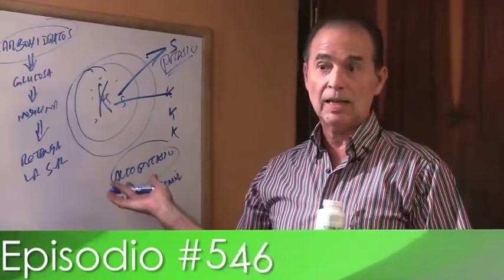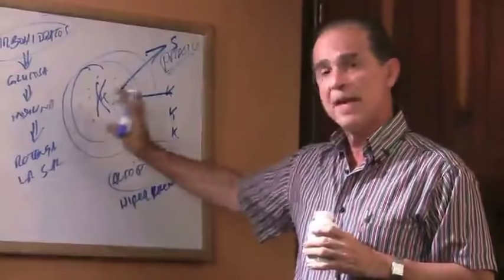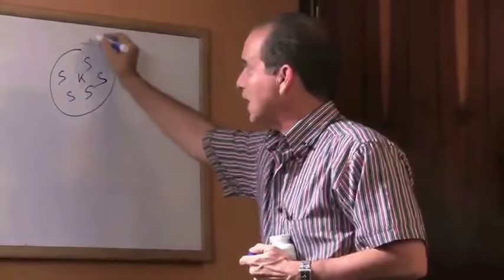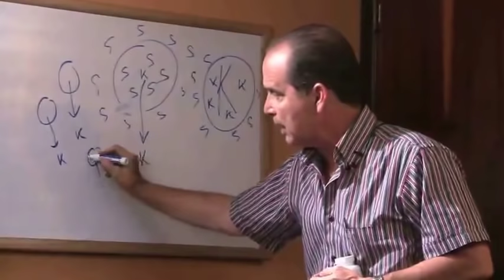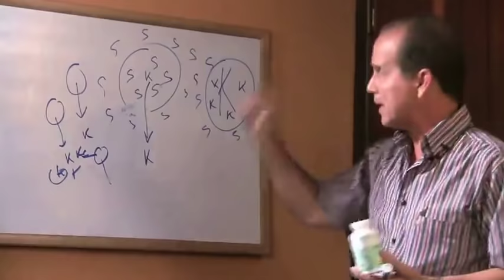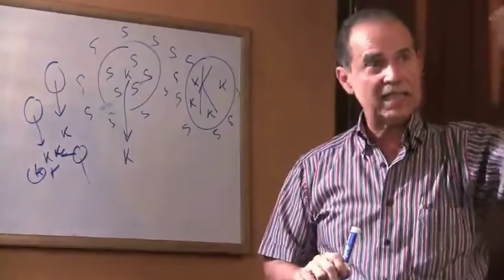Episodio #546 Miedo al potasio, Parte 2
En este episodio Frank continúa explicando por qué los médicos no recomiendan comúnmente potasio a sus pacientes.